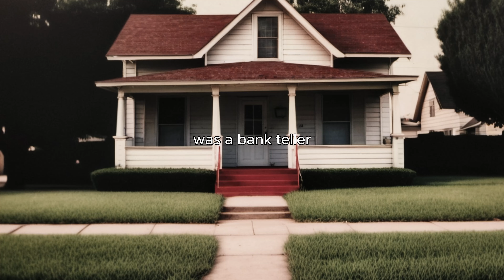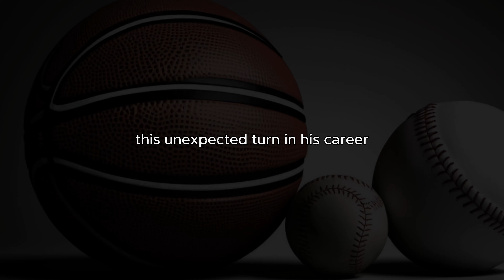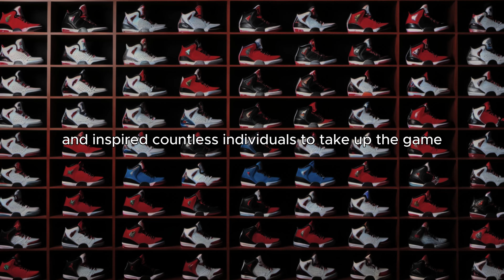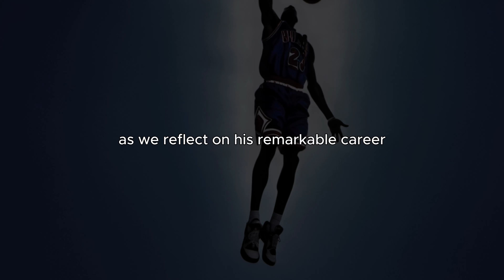Michael Jordan │ Stroke Luck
Hit the court with our Michael Jordan series, where we break down the book of motivation and discipline that catapulted this basketball icon to legendary status. Each episode explores the relentless training, unwavering focus and mindset of a champion that elevates him to the top of his game. We highlight the key games of his career, providing insight into his incredible tenacity and drive for excellence. Witness the defensive prowess and offensive strategy that set him apart from the competition. Get ready to raise your game by learning the discipline you need to stay ahead and win.